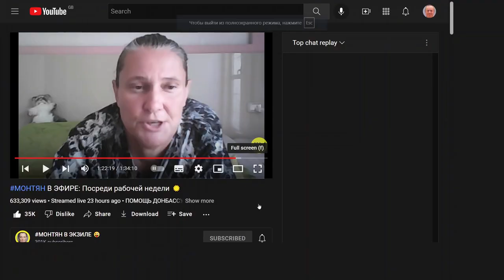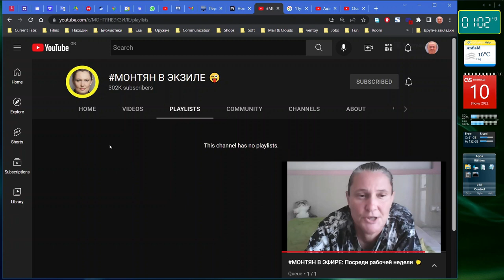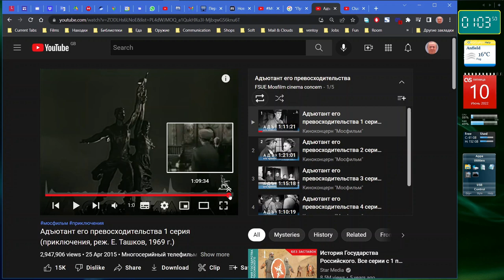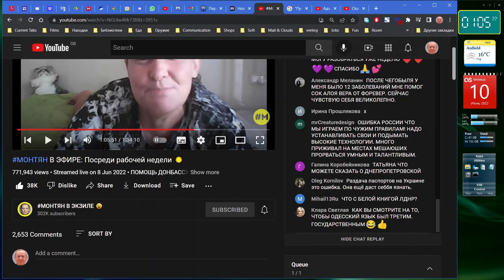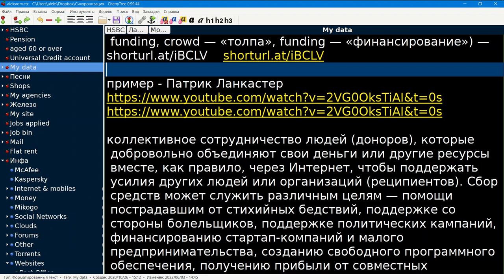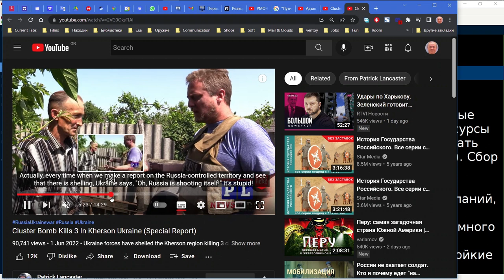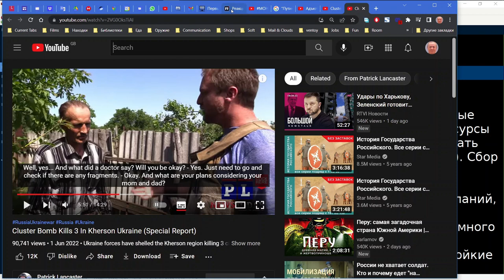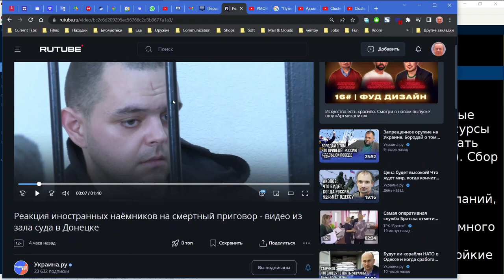Критика YOUTUBE, RUTUBE и что такое краудфандинг